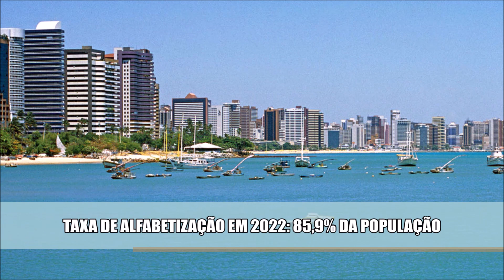Os Estados Mais (E Menos) Alfabetizados Do Brasil | CENSO 2022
Os Estados brasileiros mais alfabetizados do Brasil de acordo com a taxa de alfabetização divulgado pelo CENSO de 2022 do Instituto Brasileiro de Geografia e Estatística (IBGE). Nos últimos 12 anos a taxa de alfabetização do Brasil subiu de 90,4% em 2010 para 93,0% em 2022.

Fonte: